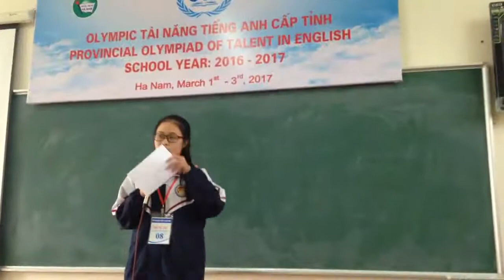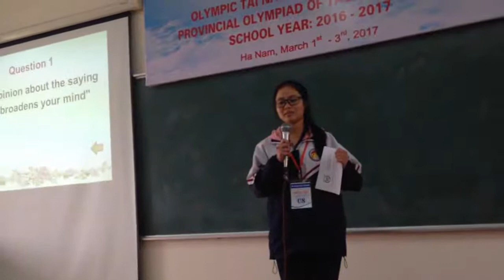ECN: ANH THƯ- GIẢI NHẤT CẤP TỈNH LỚP 11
ENGLISH CLUB OF NAM HA NAM